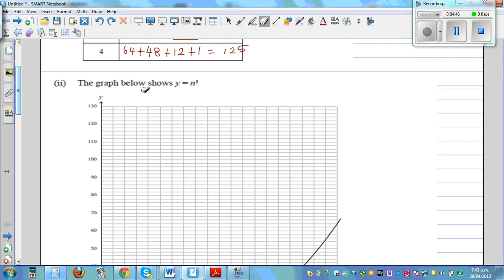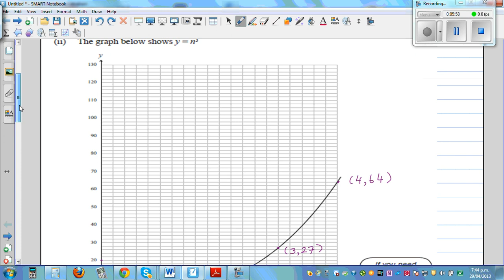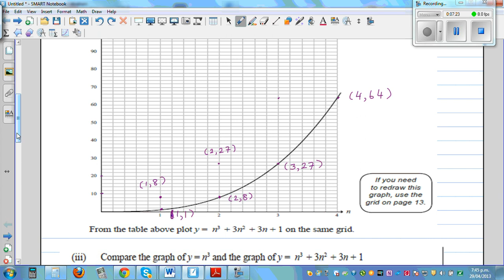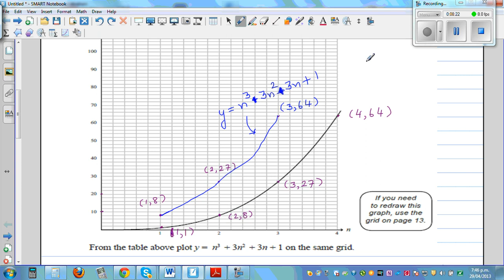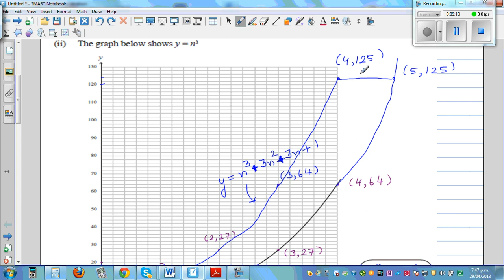Finding the relationship between n^3 and (n+1)^3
In this video I have gone over one question asked in NCEA exam 2013 where I have discussed the relationship between tables, equations and graph and explained the transformation of how the graph of y = (n+1)^3 is the horizontal transformation of the graph y = n^3